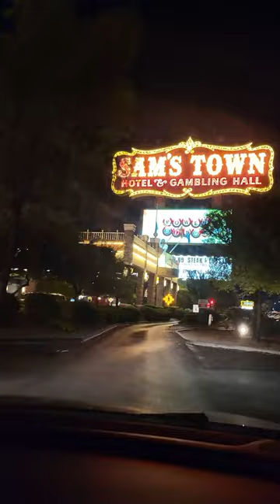Things to do in Las Vegas other than gambling#shorts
You may be tired of gambling. But you may wonder what else you can do?
Some Las Vegas Local Casino has some features not only casino but also bowling, movie theaters, an indoor park, and reasonably priced restaurants. It is a bit different feeling you may get from Casinos on the Las Vegas Strip. We went to Sam’s Town Hotel and Casino to spend time as ordinally weekend night. We watched a movie, then tried to do bowling, but it was too late at night (after midnight), so we missed a good deal. (free bowling for presenting movie tickets). We walked Mystic Indoor Park as if we are not inside the casino at the moment. If you want to take a break from gambling, this place may be your option to do something else.